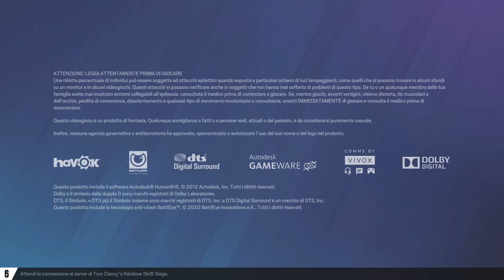BRO PLS GIVE ME ELA